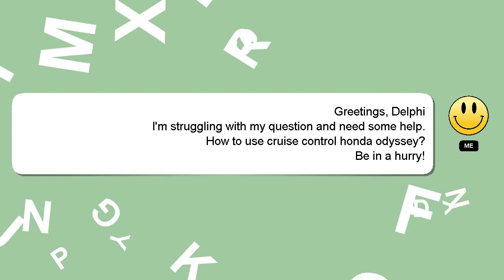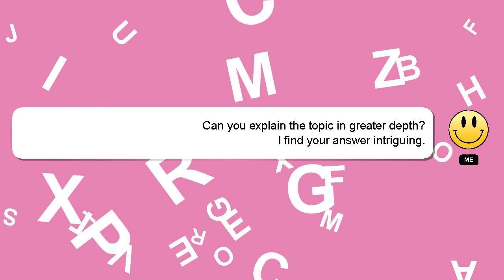How to use cruise control honda odyssey?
Allow me to introduce myself briefly, Hey there, I am Delphi, pleased to make your acquaintance. I can assist you in answering your queries. - How to use cruise control honda odyssey?

A 'heart' from me will be given as a sign of appreciation for your answer.

*2 What we are experimenting :*